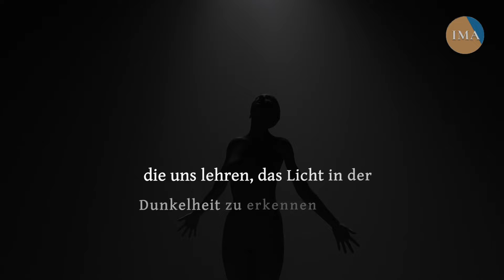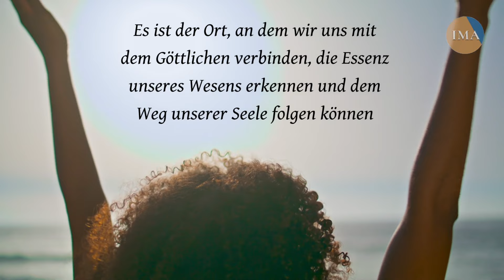Mitgefühl, Liebe und Weisheit - So veränderst du das Universum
In diesem Video erforschen wir die spirituelle Reise des Menschen, unsere Verbindung zum Unendlichen und die Dualitäten des Lebens. Wir zeigen, wie jede Herausforderung und jeder Triumph Teil eines größeren Plans sind, der uns zu unserer wahren Stärke und innerem Frieden führt. Erfahre, wie du durch Mitgefühl, Liebe und Weisheit das Universum bereichern kannst und finde die Antworten auf die großen Fragen des Lebens in der Stille deines Herzens.

UNSER BUCH 📖:
Mach, was du willst, aber mach’s richtig! Gebrauchsanleitung fürs Menschsein

Persönliche Coaching Session mit Sabina Mesina, Writer & Co-Founder von IMA

Alle unsere AFFIRMATIONEN & GEFÜHRTE MEDITATION findest du zum Kauf auf unserer Website ➡️☺️